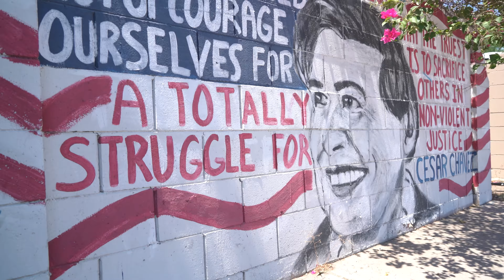Black Collar Hustlaz - BCH - Black Collar Dreamz